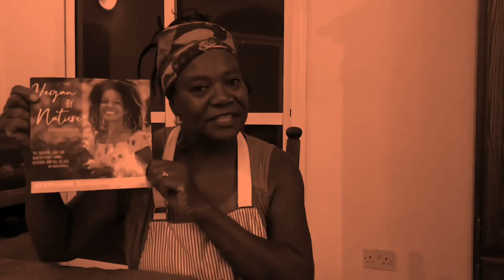Queen Momma from the UK speaks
It's an honor to listen and grasp as much knowledge and wisdom as possible from an elder.